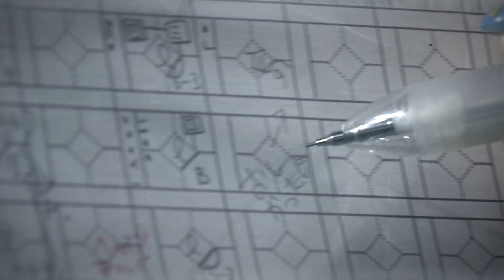【ファイターズ1分劇場】2020/7/16清宮3号本塁打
2020年7月16日
北海道日本ハムファイターズ 3-4 千葉ロッテマリーンズ

清宮が3号本塁打を放つも連勝はならず…。
そんな試合を1分でまとめた「1分劇場」をご覧ください。